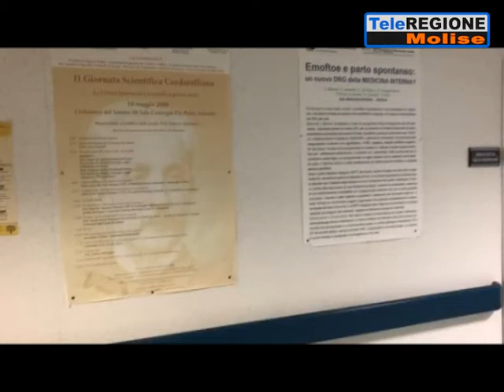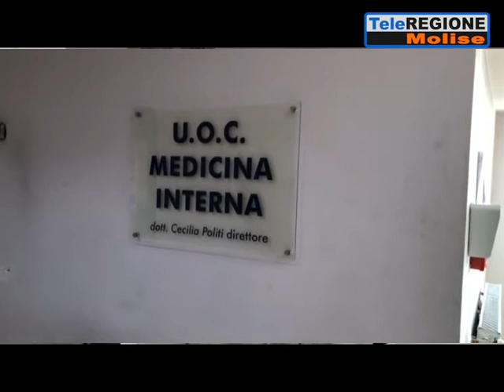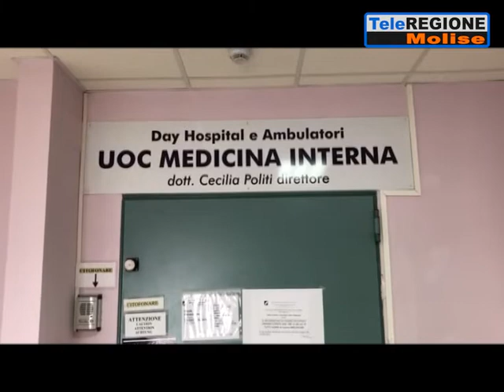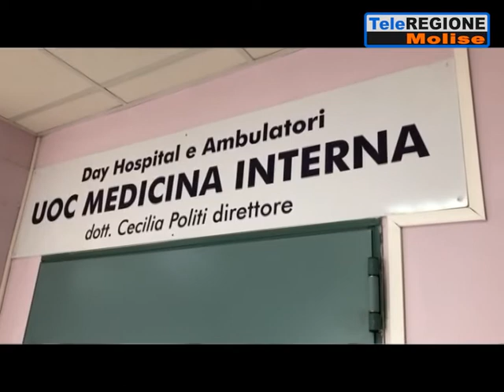L'ospedale di Isernia è covid free. Politi all'utenza: Affidatevi a noi con fid...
Servizi TG | L'ospedale di Isernia è covid free. Politi all'utenza: Affidatevi a noi con fiducia | 23/3/2021